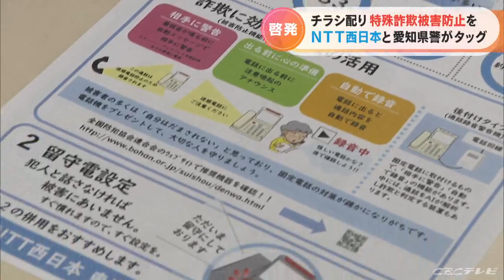NTT西日本と愛知県警がタッグ チラシ配り特殊詐欺被害防止を呼びかけ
特殊詐欺の被害を減らそうとNTT西日本と愛知県警が共同で啓発活動を始めました。（NTT西日本 東海支店　鈴木重明さん）「（特殊詐欺の）手口の約8割が電話からの呼びかけになっているということで、われわれは非常に遺憾に思っている」NTT西日本は愛知県警と連携して、特殊詐欺の被害を防ごうと啓発活動を始めました。27日はNTT西日本東海支店で、関係者らが出席して啓発活動の開始式が開かれました。この後、NTT西日本の担当者らが大須商店街を訪れ、被害防止機能付きの電話機や留守電を設定する対策などについて記載したチラシを配布しました。NTT西日本は電話機などの修理で愛知県の顧客を訪問した際、特殊詐欺への注意を呼びかけるチラシを半年間でおよそ7000枚配る予定です。